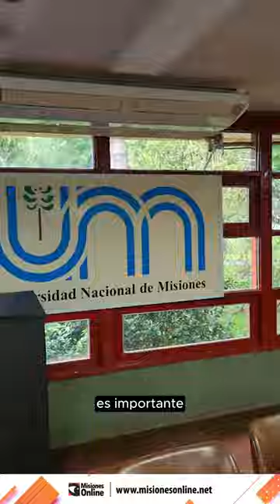Estudiantes se manifiestan en contra del veto a la ley de financiamiento universitario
👉 En la jornada de este miércoles, estudiantes de las diferentes facultades de la Universidad Nacional de Misiones se reunieron en el Campus Universitario de Posadas para realizar una vigilia de la sesión de Diputados donde están tratando el veto a la Ley de Financiamiento Universitario.